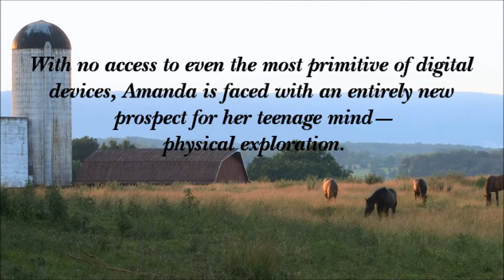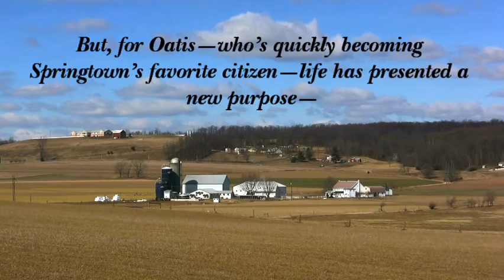Trailer - "Oatis and Family: Life in Pennsylvania Dutch Country" by Phil Moore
Two years removed from the death of her father, young Amanda must now accept a new life...
...and the challenges that go with her mother's recent marriage to Stan.
Among them, her family's recent move from the urban surroundings of their Chicago home,
to the open spaces of the Pennsylvania countryside.
With no access to even the most primitive of digital devices, such as the Internet and cell phones, Amanda is faced with an entirely new prospect for her teenage mind—physical exploration.
But she won't be exploring alone...
Together, with her new Corgi puppy, Oatis, Amanda sets out on a dynamic new adventure through Springtown and across the rural countryside.
From flea market swindlers to the despicable Woodruff boys, Amanda ultimately realizes that trouble still has a way of finding her.
But, for Oatis—who's quickly becoming Springtown's favorite citizen—life has presented a new purpose—
the spark necessary to change Amanda and Stan's strained relationship,
and revive a divided community.